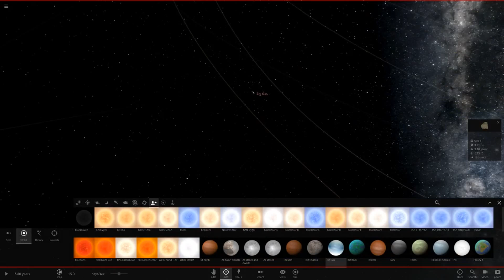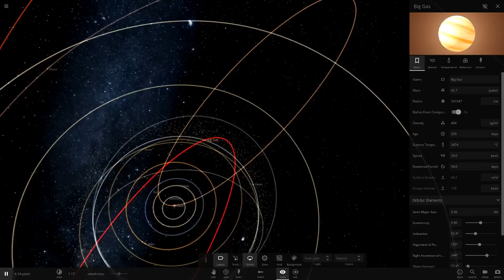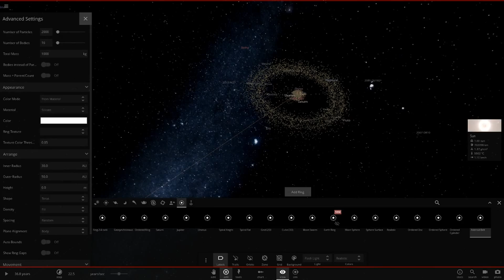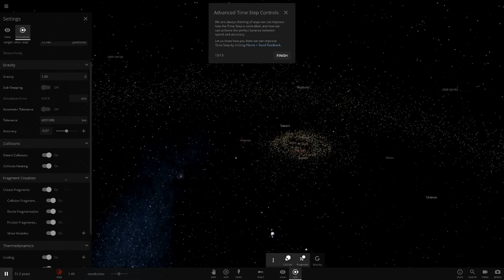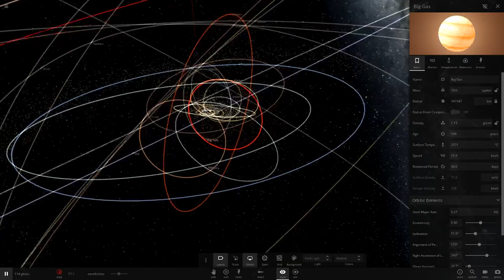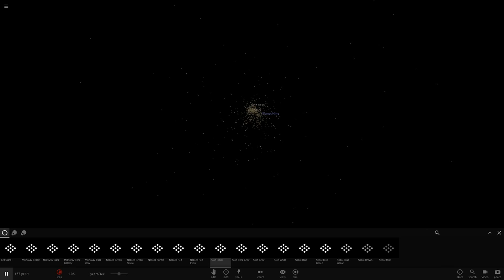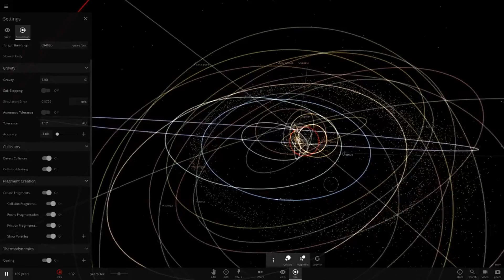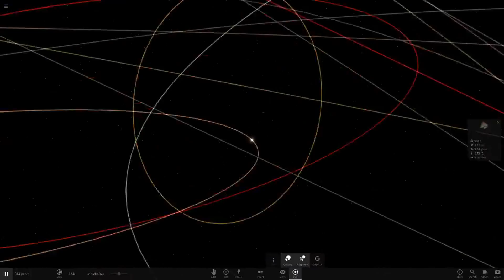What If A Gas Giant Was In The Asteroid Belt, Universe Sandbox ²